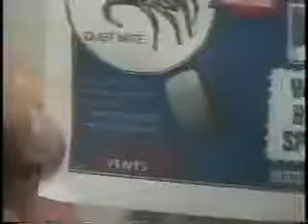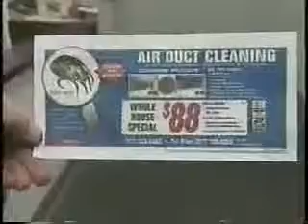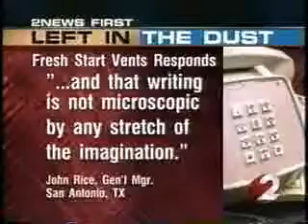Air Duct Cleaning Scams Revealed- Part 1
Channel 2 News exposes air duct cleaning scams. The Better Business Bureau advises homeowners to be extremely leery of low priced Whole House Cleaning.  What to look for in a good, trustworthy duct cleaning company.